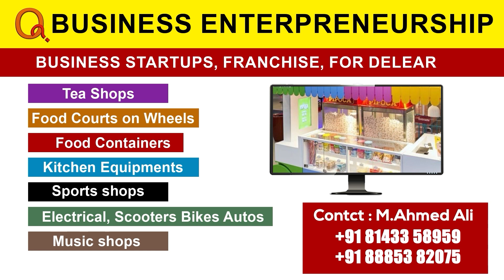గొప్ప గొప్ప రాజకీయ నాయకులు ధనవంతులు చేయని సహాయాన్ని మల్లన్న ఒక్కడే చేశిండు | Teenmarmallanna | Qnews